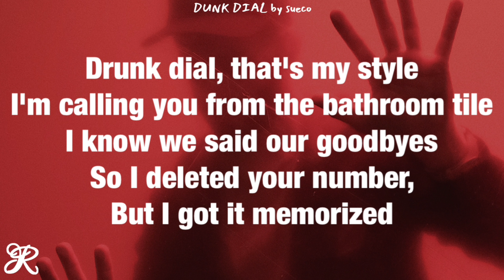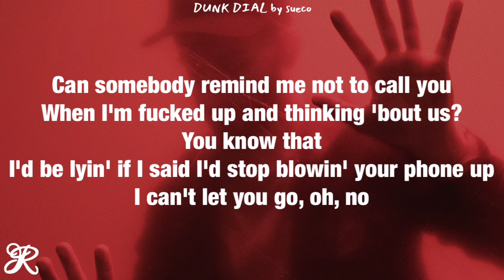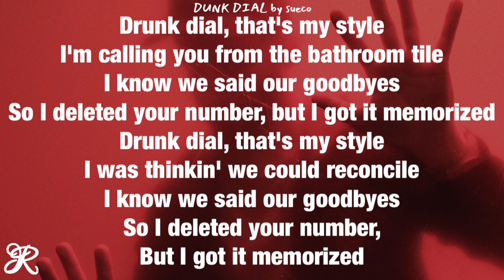Sueco - Drunk Dial (Lyrics)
Song: Drunk Dial
Artist: Sueco
Album: It Was Fun While It Lasted

drunk dial sueco lyrics